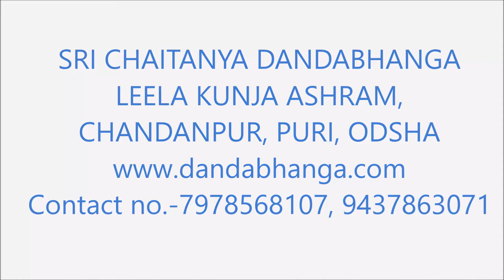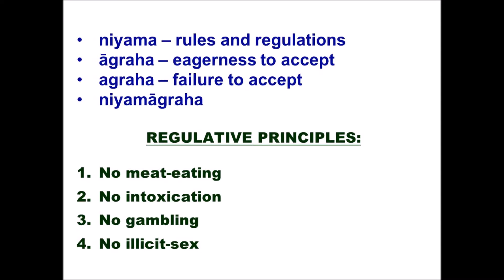221.[Oriya] Lecture on S.B. 1.18.35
H.G.Sripad Sachinandan Dasa  Maharaja, founder of Sri Chaitanya Dandabhanga Lila Kunja Ashram, Chandanpur, Puri, Odisha giving lecture on Srimad Bhagavatam Canto 1 Chapter 18 Verse 35--After the departure of Lord Śrī Kṛṣṇa, the Personality of Godhead and supreme ruler of everyone, these upstarts have flourished, our protector being gone. Therefore I myself shall take up this matter and punish them. Just witness my power.